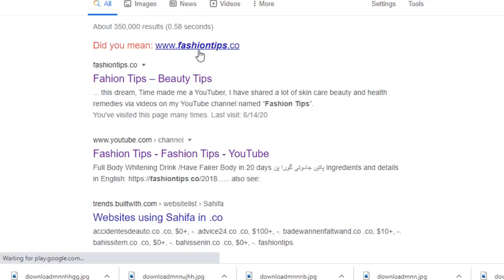Shocking Result /Whitening,Glowing MIST Remove Freckles, Pigmentation Black Spots,Age spots Acne!!!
Shocking Result in One Use/Whitening, Glowing MIST Remove Freckles, Pigmentation Black Spots, Age spots Acne, Pimple